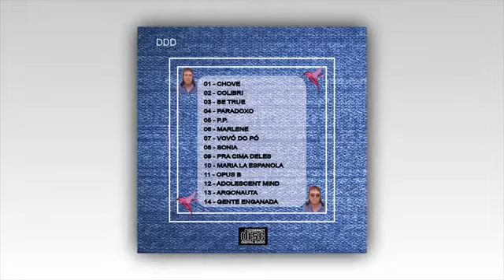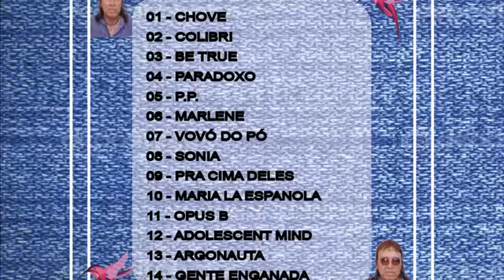Pra Cima Deles - Zenito Cross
O cantor, compositor e multi-instrumentista Zenito Cross apresenta a música "Pra Cima Deles", de sua autoria.